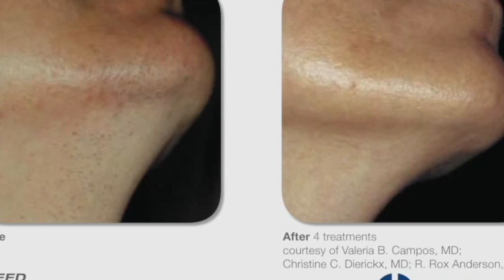Grand Pearl Spa: Laser Hair Removal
No matter how you identify, everyone has unwanted hair somewhere on their body. Unwanted hair can really affect one's self-esteem, but an extremely popular option to get rid of it is laser hair removal.

Grand Pearl Spa, a division of Plastic Surgery Associates, offers treatments to remove unwanted hair from all parts of the body thanks to the non-invasive LightSheer® DUET. Dr. Deanna Huizenga of Plastic Surgery Associates, explains who the procedure works.